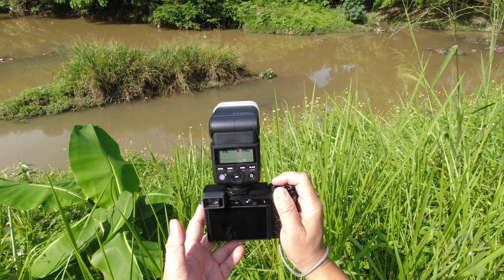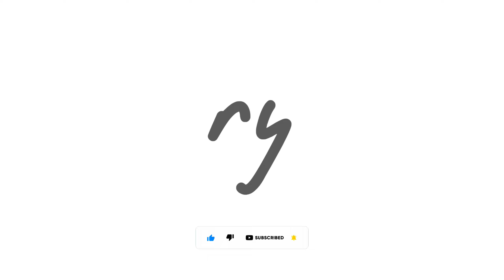Crazy 600mm Tele-Macro Lens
Took a Panasonic Lumix 100-300mm and opened the back plastic plate to allow the 2x MC-20 teleconverter to mount on. This makes it a 600mm Micro Four Thirds lens and is 1200mm in Full-frame equivalence. Shot all the photos with Lumix GX9.

If you like my content, please consider supporting the channel

Very much greatly appreciated as it will assist me to continue making more content.